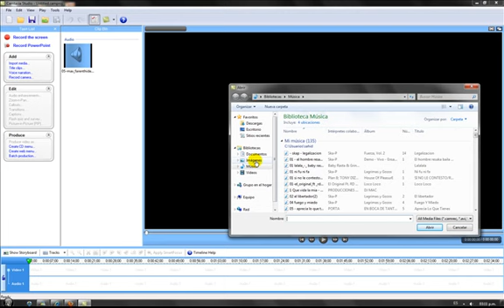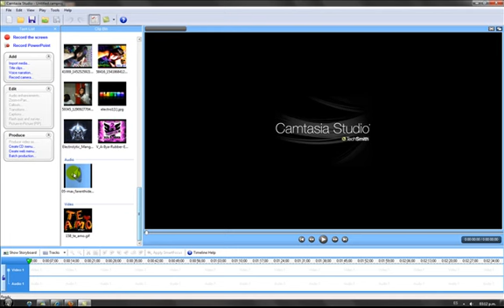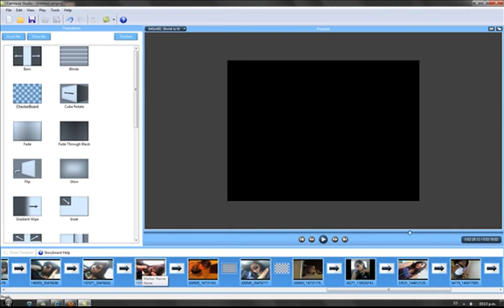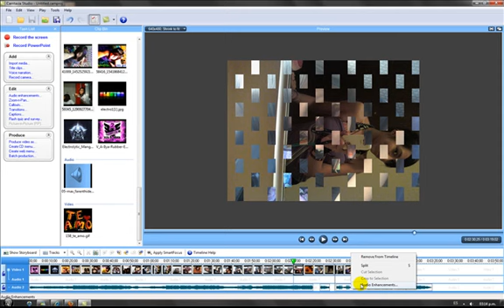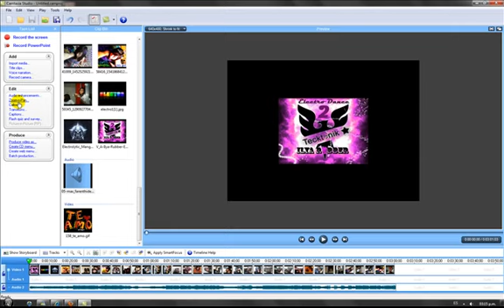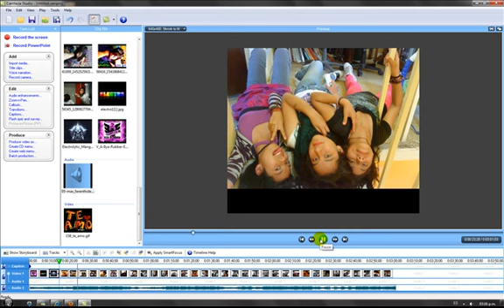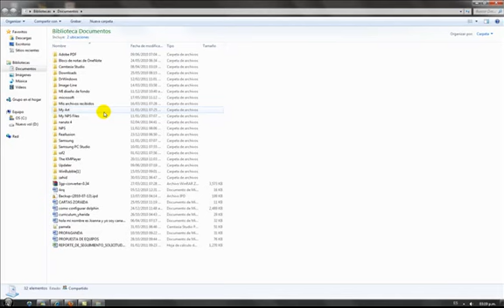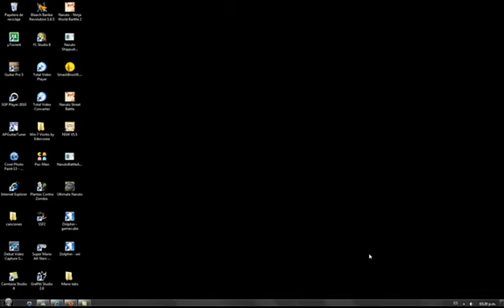como hacer un video con fotos y musica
en este video te enseño a hacer un video con fotos y la musik q kieras muy sencillamente